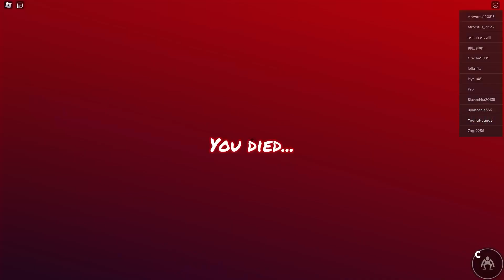RAINBOW FRIENDS OLD vs NEW ROBLOX vs MINECRAFT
🍎Hello everyone, my name is Bob on my channel you will find videos on the ROBLOX game, here I post funny moments and interesting events from different games in ROBLOX, I am looking for new types of Jumpscare and new interesting games
 to the channel
👍like and write an interesting comment💬